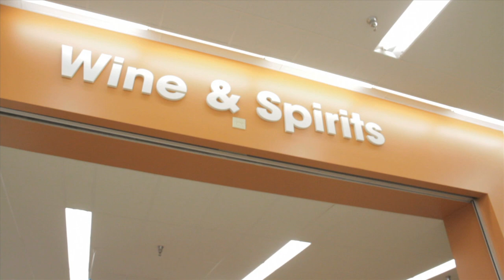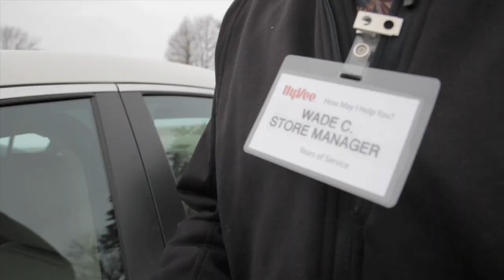Shopping Hy-Vee Style | Gangnam Style Parody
Starring
Lee Neverman
Katie Conzett